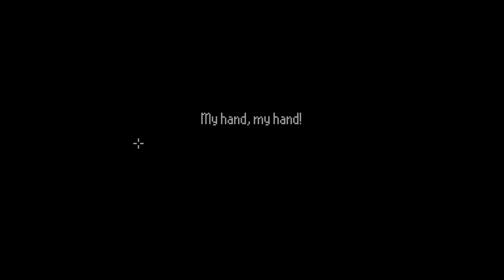The Last Door - Complete Edition Walkthrough Part 22 Ending